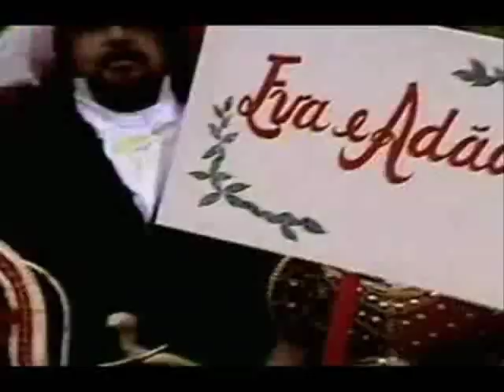Magazine - Comeu ( Tema de Abertura da Novela A gata comeu ).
Kid Vinil é o nome artístico de Antônio Carlos Senefonte (Cedral, 10 de março de 1955), que foi famoso no rock brasileiro dos anos 80. É cantor, radialista, compositor e jornalista.
Biografia

Kid Vinil ficou famoso nos anos 80 como vocalista do grupo Magazine, com as canções "Tic Tic Nervoso"( de Marcos Serra e Antonio Luiz) "A Gata Comeu", "Sou Boy" e "Glub Glub No Clube". No início dos anos 80, havia tocado na banda Verminose, mais voltada para o punk rock e o rockabilly. Também foi um dos maiores incentivadores do início do movimento punk paulista, organizando shows e tocando músicas de bandas de punk rock e pós-punk em seu programa de rádio. Dava aula de história com o nome de Marcus Fábio.

Na TV, participou em 1987 do programa Boca Livre na TV Cultura. Na Band comanda o programa Mocidade Independente e depois tornou-se VJ da MTV, participando de programas como Lado B em que participavam bandas ainda desconhecidas.

Em 2008, lançou um livro pela Ediouro Publicações chamado Almanaque do Rock, que relata a trajetória do rock, começando pelos anos 50 até os dias de hoje.

Atualmente, viaja pelo Brasil discotecando em festas revival dos anos 80 e voltou a fazer shows com a banda Magazine e possuia uma coluna no porta Yahoo!.